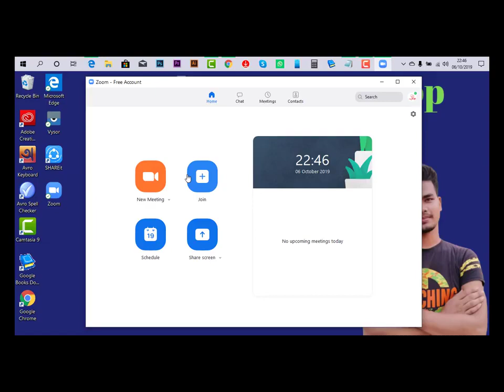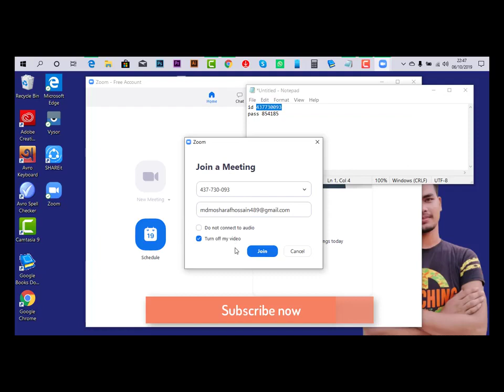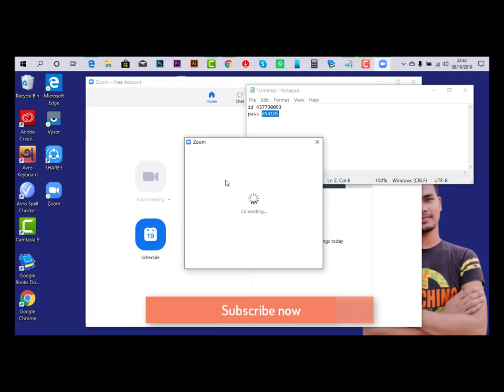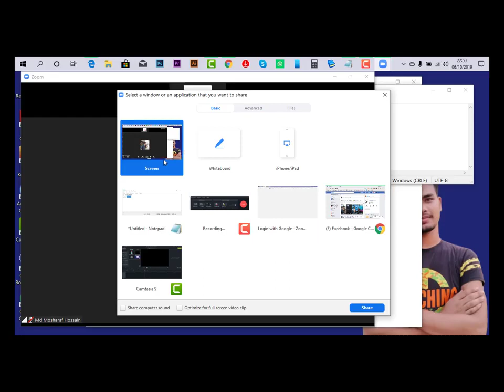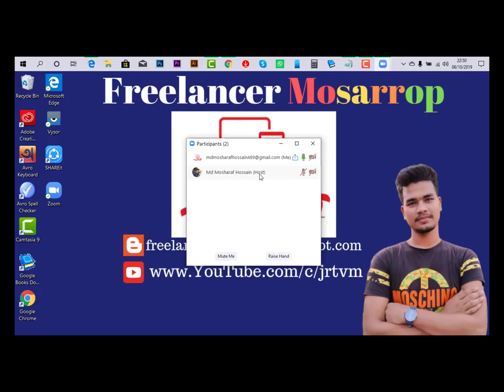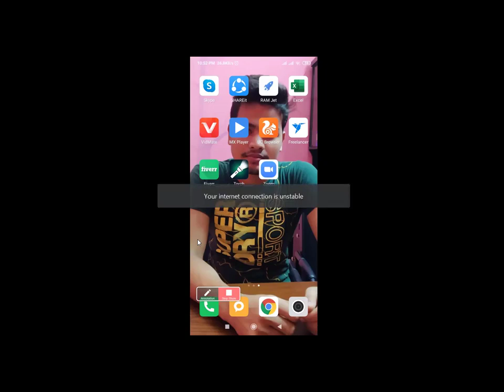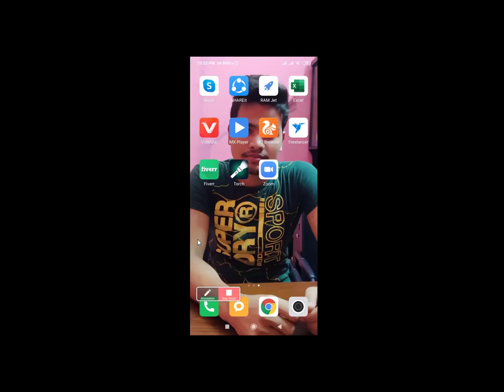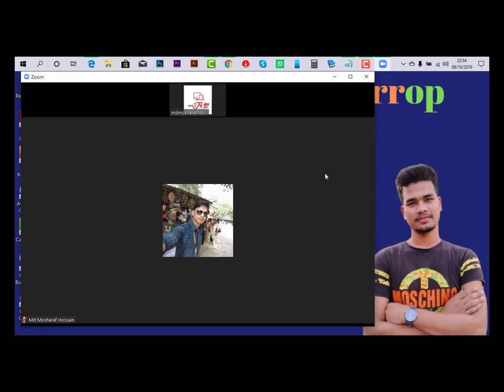কিভাবে জুম্ সফটওয়্যার ব্যবহার করবেন how to use a zoom software Bangla Tutorial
যারা ফ্রি কোর্স করতে আগ্রহী তারা আজকে বিকাল ৩ টার দিকে আমাদের লিংক এর মাধ্যমে করবেন আমাদের মিটিং এ। মিটিং এর আইডি এবং পাসওয়ার্ড নিচে দেয়া আছে ।

আগামীকাল থেকে শুরু হচ্ছে আমাদের ফ্রি অনলাইন কোর্স।

যারা ফ্রি অনলাইন কোর্স করবেন তারা সবাই zoom Software টি ডাউনলোড করে নিন।

Freelancer Jibon is inviting you to a scheduled Zoom meeting.

Topic: Freelancer Jibon's Personal Meeting Room

Password: 258013